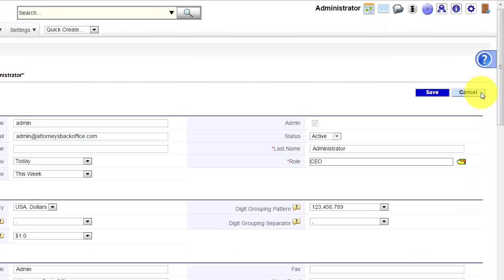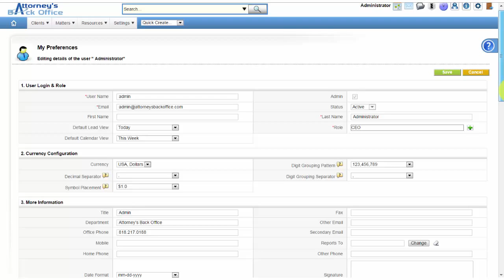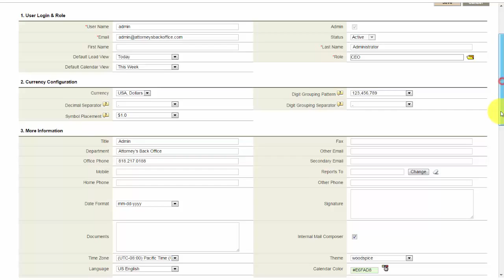Attorney’s Back Office™ – how to change the Theme Setting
Video tutorial on how to change the Theme Setting